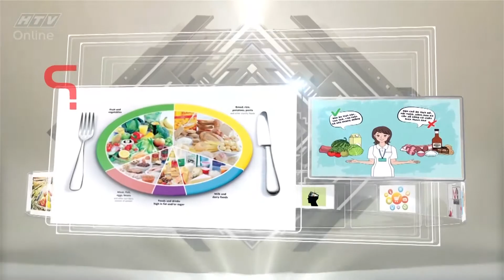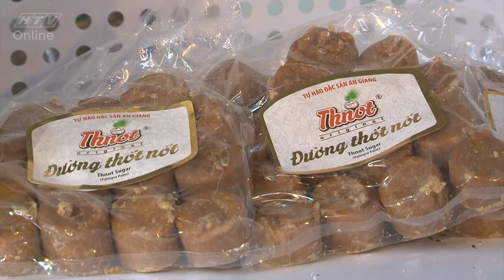Sự lựa chọn thông minh - Tìm hiểu giá trị dinh dưỡng của thực phẩm qua màu sắc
Chương trình phát sóng lúc 12g30 từ thứ hai đến thứ năm hàng tuần trên kênh HTV9